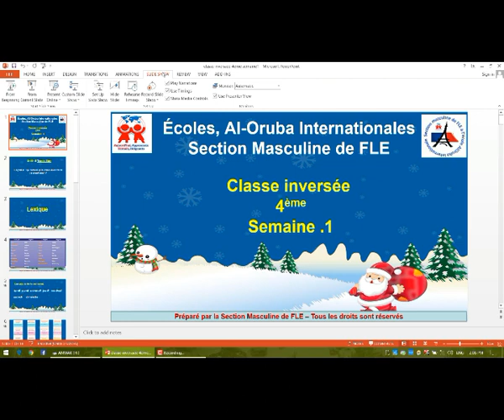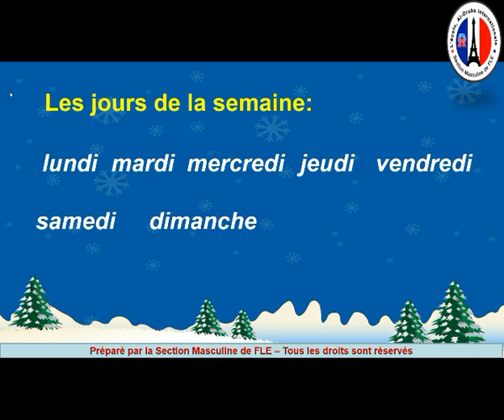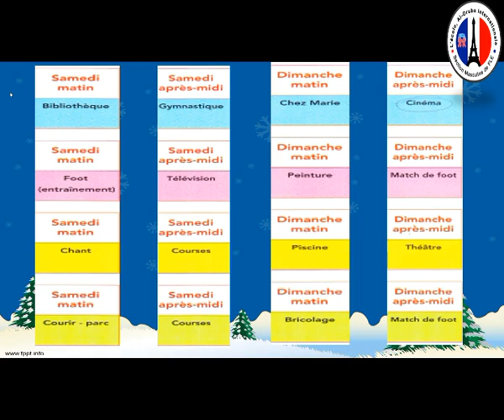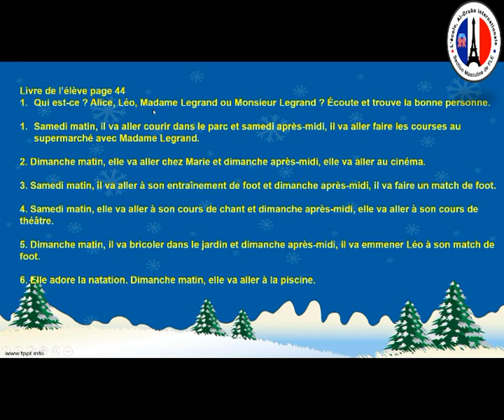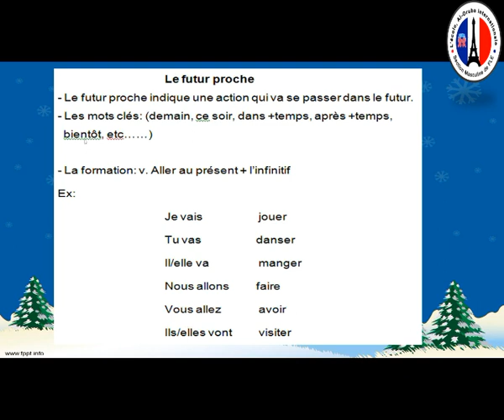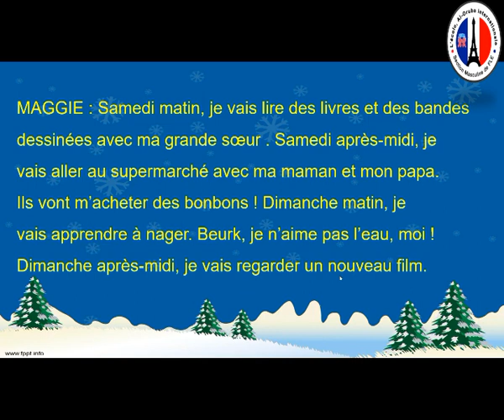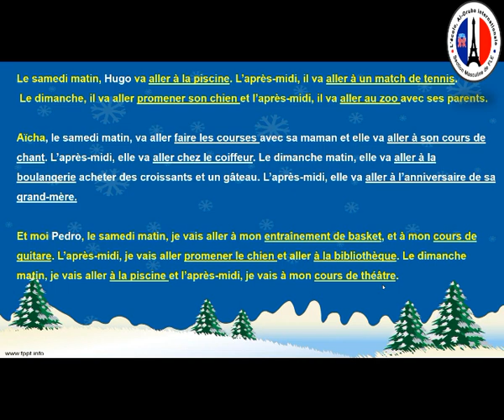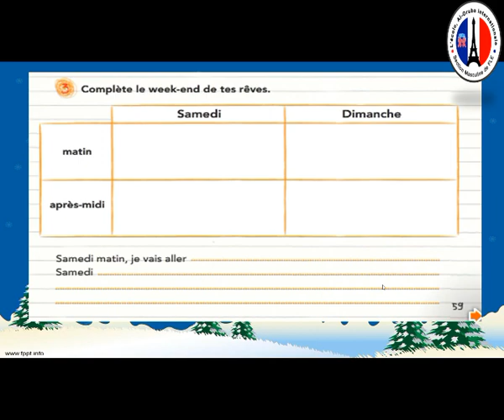Classe inversée Gr 4 S1Q3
Gr4
Week1